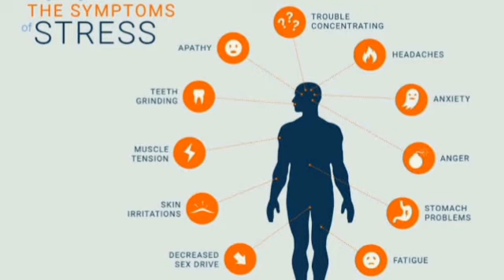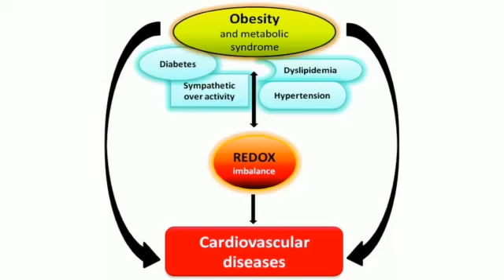REASON FOR REDUCTION | DEVI | KAUSALYA | RISHIKA| RENUKA| MAHITHA| DEVANSHI | NYSHADHA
Video from Gautam Bags